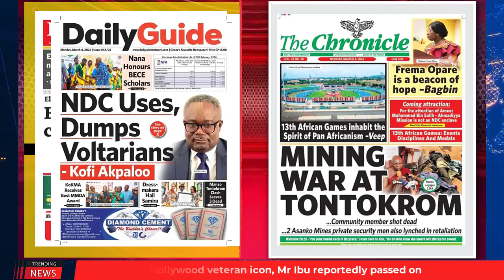Ghana Newspaper Headlines | GhanaTalksRadio.com | Mar. 4th | 2024: EC Releases Calendar; more...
-Mining War At Tontokrom

-Nation's Purse; 'Only Bones Left'

…MORE